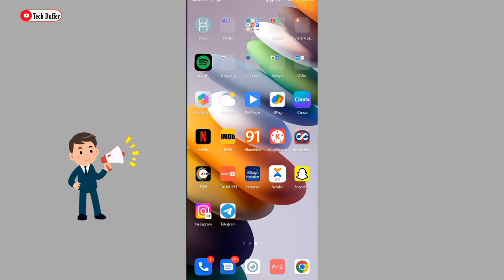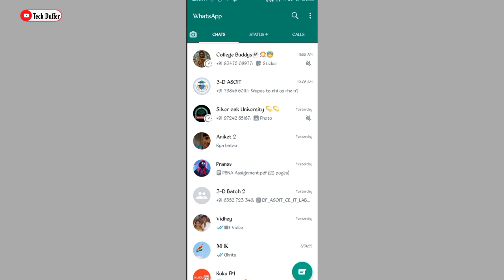whatsapp wallpaper home screen |whatsapp home screen wallpaper kaise lagaye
how to apply wallpaper in whatsapp home screen | whatsapp ke hone screen par apna photo kaise lagaye |

whatsapp ke home screen par apna photo kaise lagaye
whatsapp ke home screen par apna photo kaise set kare
how to add photo in whatsapp home screen
whatsapp ke screen par apna photo kaise lagaye
whatsapp home screen change background
apply wallpaper whatsapp home screen
apply photo whatsapp home screen
how to set whatsapp home screen wallpaper |
how to add whatsapp home screen wallpaper how to apply whatsapp
home screen wallpaper
how to apply wallpaper in whatsapp home screen